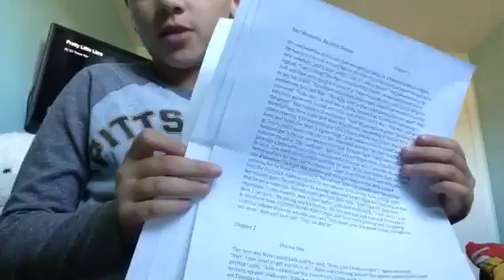Merry Christmas everyone!!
Ok, it's finally the time that I make another video. This is the weirdest video I could of made, but it's Christmas Eve. Who doesn't like a Christmas Eve video though? It's weird to feel that this winter won't have snow. We shouldn't even call it winter. In the end I read the first chapter of my new book that I haven't made in a long time. But I wanted to read it so I will read the rest soon. And I hope that everyone gets what they wanted tomorrow. Have a great and FABULOUS day/Christmas! Bye.